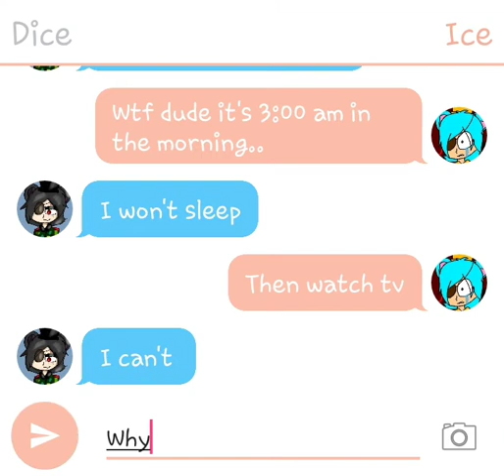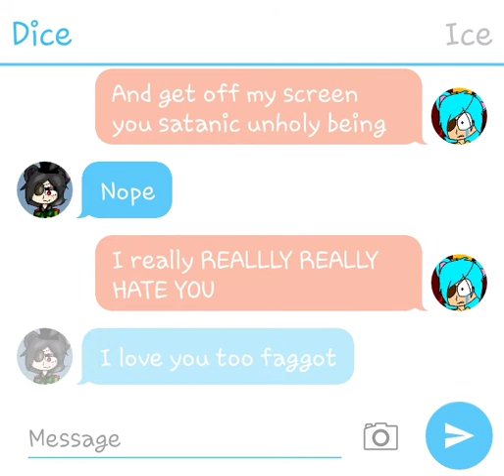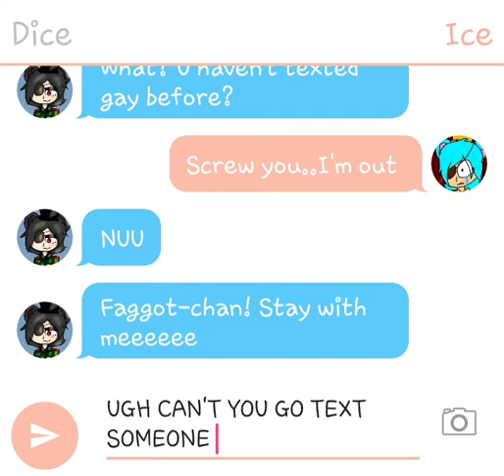A nice conversation between Ice and Dice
SWEAR WARNING!
lmao i waste my life making this